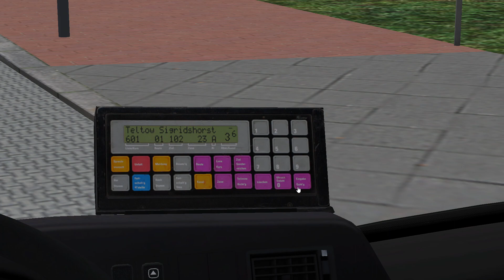OMSI 2 - Berlin X10 Route 601 to Sigridhorst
Map: Berlin X10
Route: 601 Waldschänke to Sigridhorst
Bus: MAN Lion's City NL313 A23